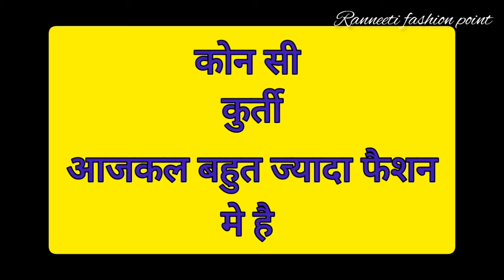2023 मे इन 5 कुर्ती का बहुत फैशन है / so beautiful kurti suit designs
2023 मे इन 5 कुर्ती का बहुत फैशन है / so beautiful kurti suit designs
न्यू सूट डिजाइन
कुर्ती नेक डिजाइन
सूट के डिजाइन
new design suits
printed cotton kurti designs
cotton kurti with palazo
party wear suit design
sharara gharara suit design
summer special cotton printed suit design
long kurti with loose plazo
plazo suit design
naira style kurti designs
naira dress design
naira cut suit design
long kurti with palazo
short frock kurti designs
long frock kurti designs
straight kurti designs
kurti with Jean style
sleeves designs latest
new sleeves designs for suit
sleeves designs for kurti
sleeves designs for dress
neck designs for dress
neck designs for suit
neck designs for kurtis
neck
sleeves designs
latest gale ke designs
baju ke designs
plain suit design
colour combination ideas
colour contrast
plain suit with lace design
latest salwar kameez design
afghani salwar kameez design
afghani salwar design
plain suit with heavy duppata
duppata design
phulkari duppata design
kurti with jeans

thank🙏🙏🙏🙏